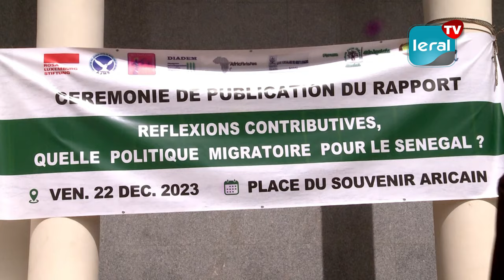Publication du rapport alternatif sur la politique migratoire sénégalaise: la migration, un droit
Après une année de réflexion approfondie, le comité scientifique composé de 14 chercheurs et de 60 organisations de la société civile a dévoilé officiellement le rapport alternatif sur la politique migratoire du Sénégal. Ce projet, concrétisé grâce au soutien de la Fondation Rosa Luxemburg Stiftung, aborde des aspects cruciaux de la migration. Lors de la cérémonie de présentation, Modou Gueye, membre éminent du comité, a souligné la nécessité d'encadrer ce droit fondamental qu'est la migration.